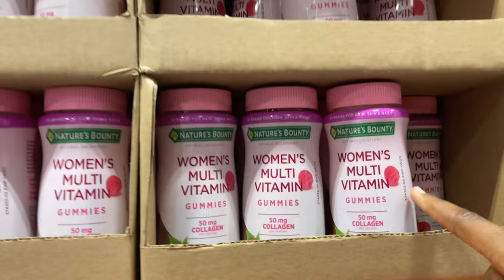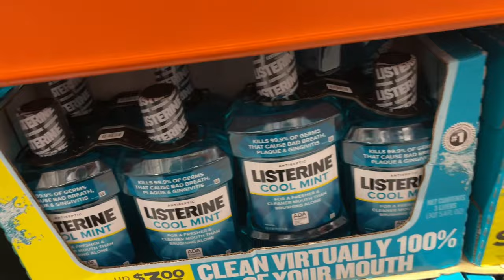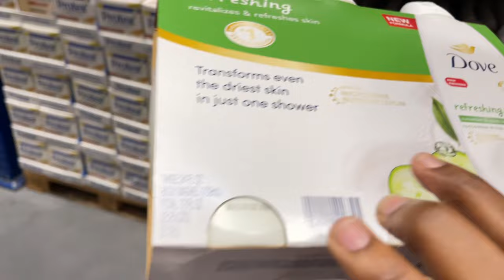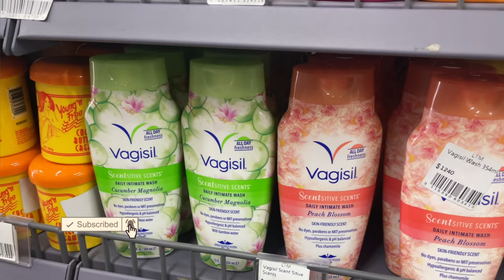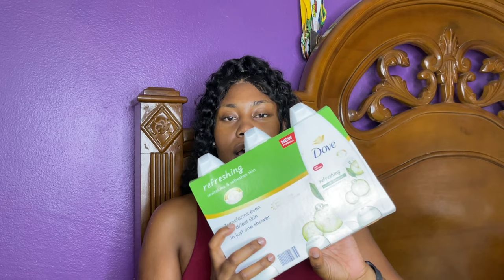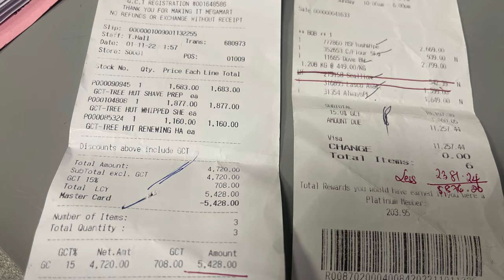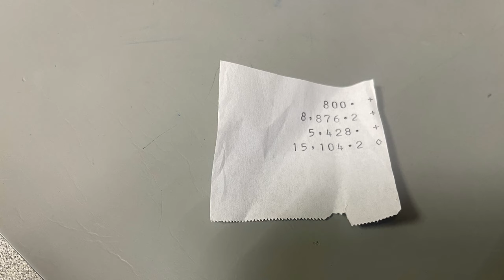Feminine Hygiene Shopping Vlog + Haul (Re-stock day) at Pricesmart Jamaica| Selfcare Must Haves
Hey luvs new video posted every Sunday/Monday @6pm

Subcount 1,645
Subgoal: 2,000

Hey dolls in today's video I will be doing my routine feminine hygiene shopping haul at Pricesmart Jamaica among some other stores. I Will also be telling you in a sit down why i use the products I currently am using.
Remember to let me hear your thoughts on the video in the comments. Happy Watching.

Feminine Hygiene
Femine Hygiene Haul
Feminine Hygiene Shopping Vlog
Femine Hygiene Vlog Pricesmart Jamaica

▶︎Wanna Collab? Send Me Stuff!
3750 W Oakland Park Blvd
CheckOut KIN COS3615
Lauderdale Lakes,
Floridaweekly vlog 2022

weekly vlog jamaica
brunch weekly vlog
weekly vlog brunch gym workout
nail appointment vlog
weekly maintenance vlog
soca party vlog jamaica
gym routine
weekly vlog aesthetic
weekly vlog black